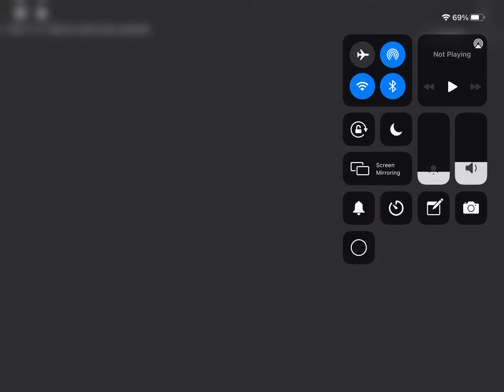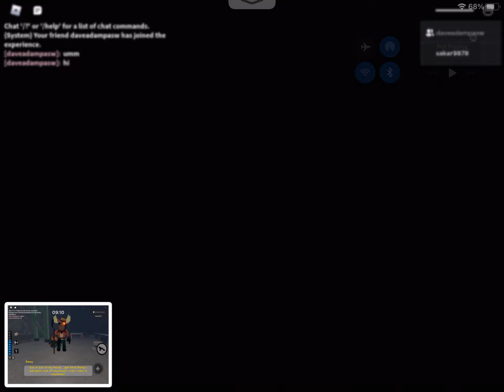Pony is infected? RIP pony